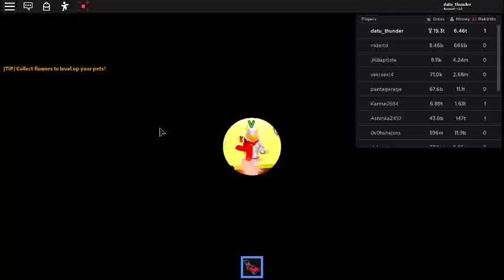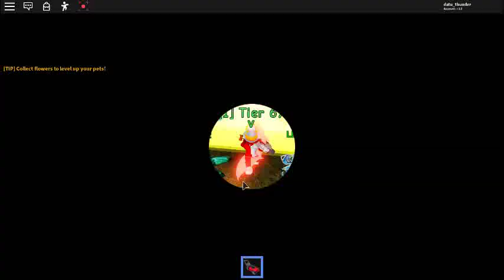I GOT LEGEND PET IN x5💰 PET BUFFS 🍃 Lawn Mowing Simulator ⚡